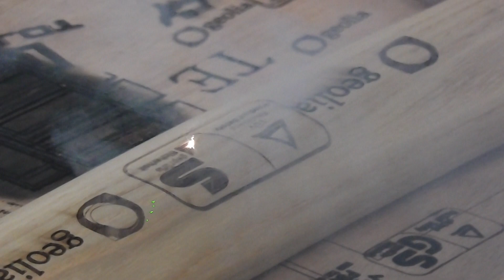Co2 laser marking machine on the wood